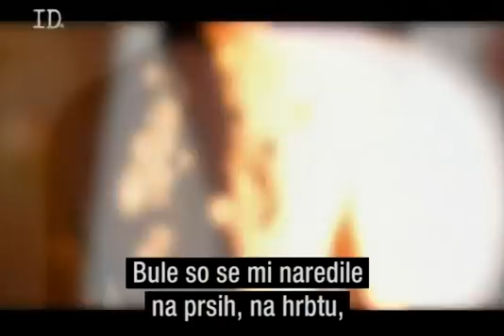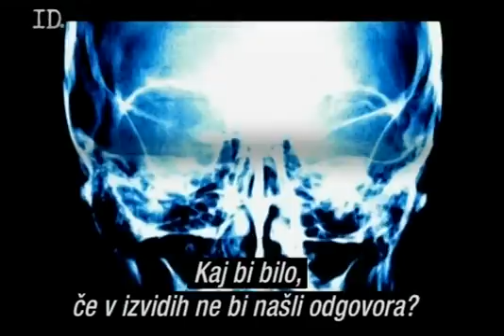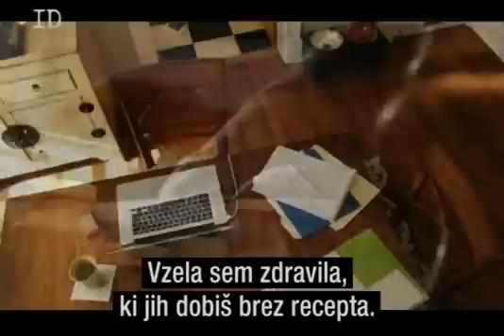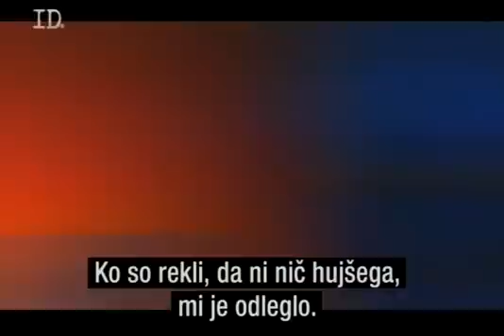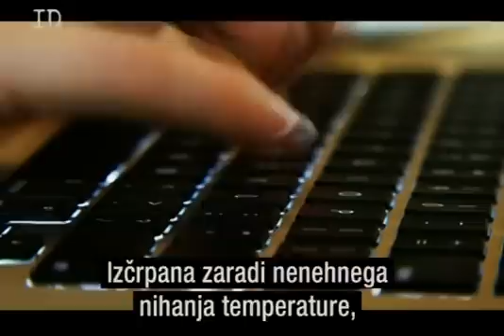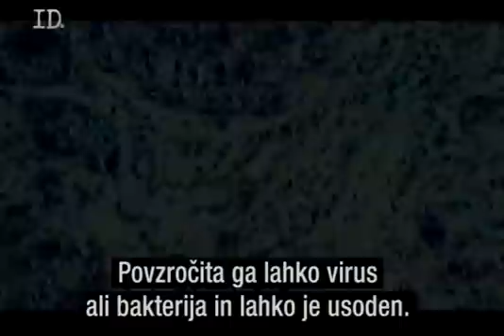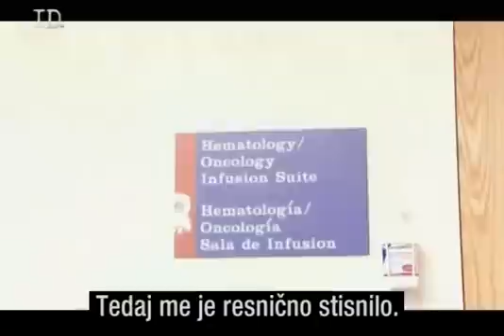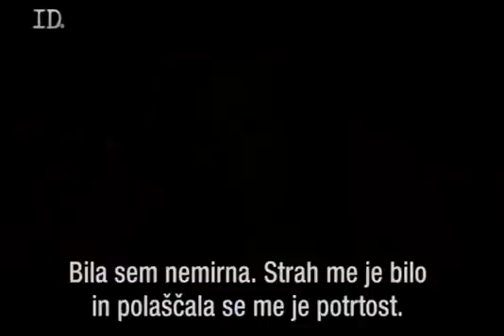Skrivnostna diagnoza - Endokarditis in Dercumova bolezen 1/3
Endokarditis - Endocarditis
Dercumova bolezen - Dercum's Disease